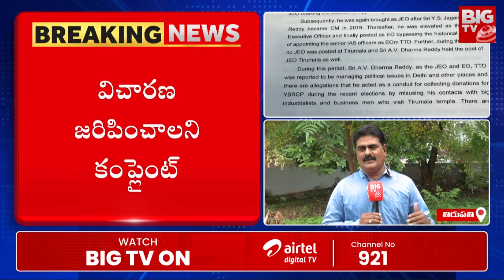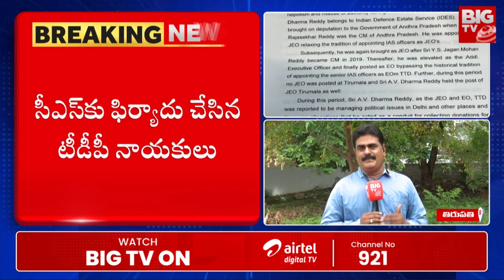TTD మాజీ ఈవో ధర్మారెడ్డి, మాజీ ఛైర్మన్ భూమనపై ఫిర్యాదు | TDP Complaint on TTD Ex EO & Ex Chairman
TTD మాజీ ఈవో ధర్మారెడ్డి, మాజీ ఛైర్మన్ భూమనపై ఫిర్యాదు | TDP Complaint on TTD Ex EO & Ex Chairman | BIG TV